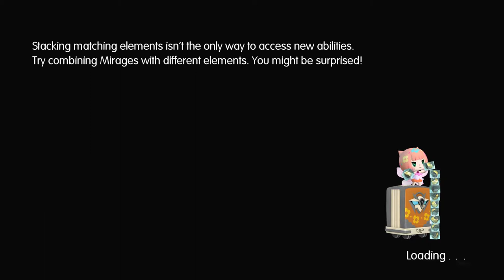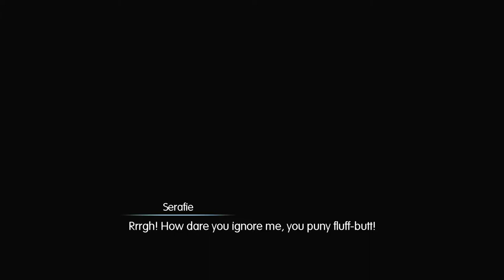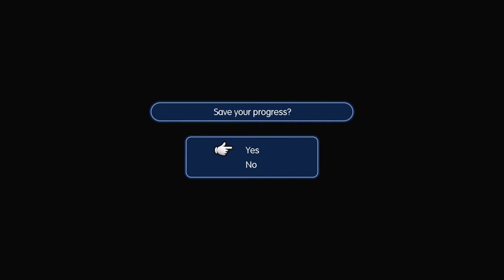Let's Play World of Final Fantasy part 70: Ba-lame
It might not be a military academy in this game, but it's very much the same as you'll remember it from ff8. Also we can't explore much.